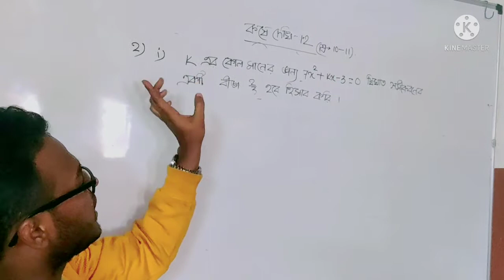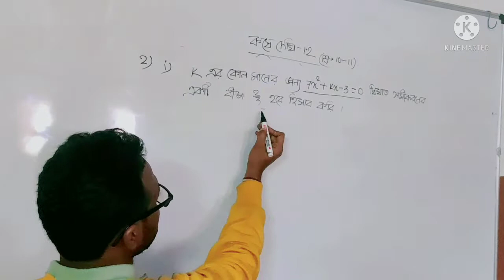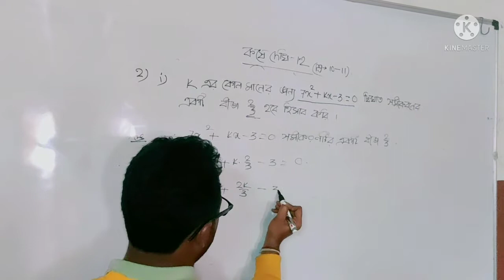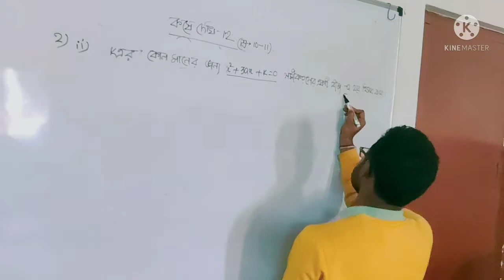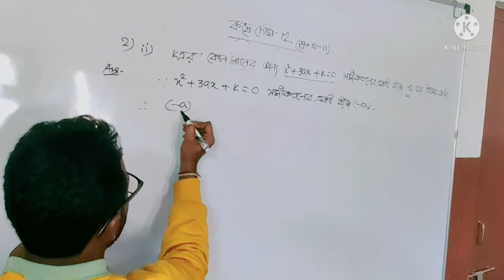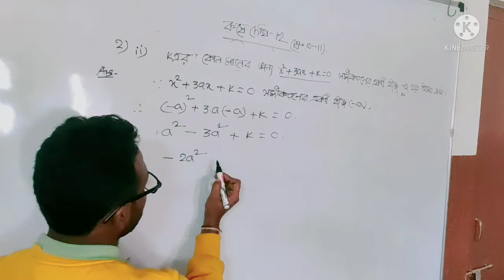Class- 10 ll koshe dekhi- 1.2 ll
কষে দেখি - 1.2 এর 2. i ) ও ii )